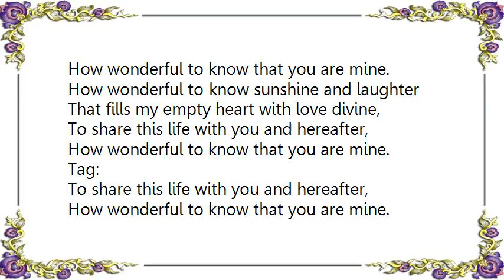Caterina Valente - How Wonderful to Know Lyrics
[Lyrics Caterina Valente - How Wonderful to Know]
How wonderful to know you really love me,
How wonderful to know you really care,
How beautiful to feel my arms around you,
Kissing your eyes, hearing your sighs, touch your hair.

How wonderful to know sunshine and laughter
That fills my empty heart with love,
To share this life with you and hereafter,
How wonderful to know that you are mine.

That fills my empty heart with love divine,